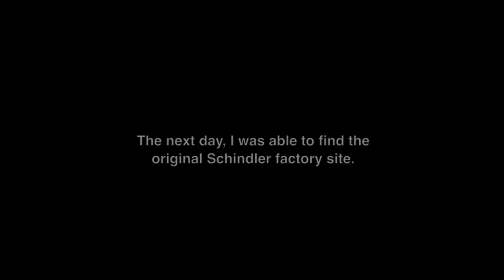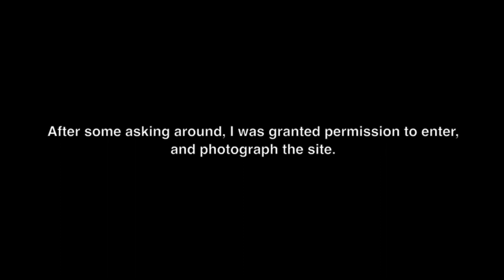Oskar Schindler's Brünnlitz Factory Today -- Research Trip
Research trip to the ruin of the factory where Oskar & Emilie Schindler saved the lives of their 1200 workers.  In the summer of 2016, composer Thomas Morse visited the site in modern-day Brünnlitz, Czech Republic. Фрау Шиндлер